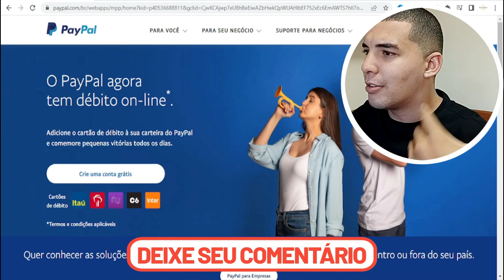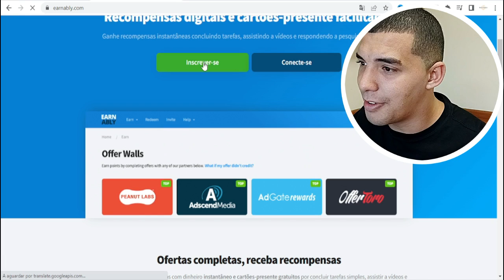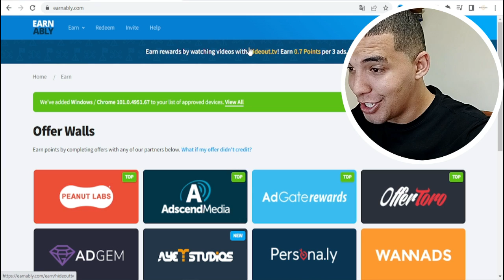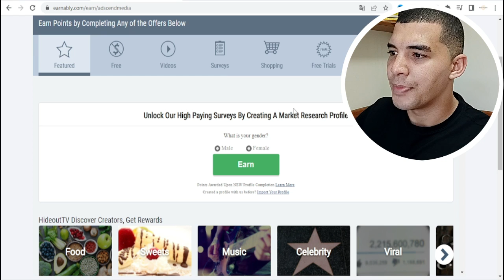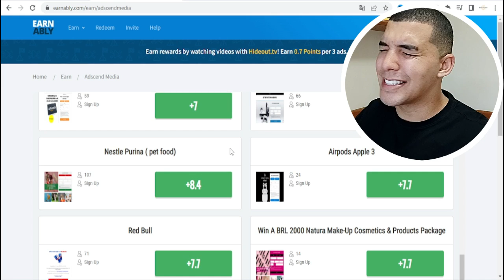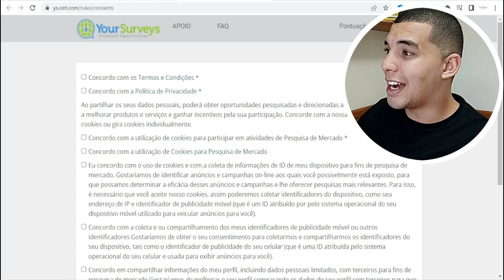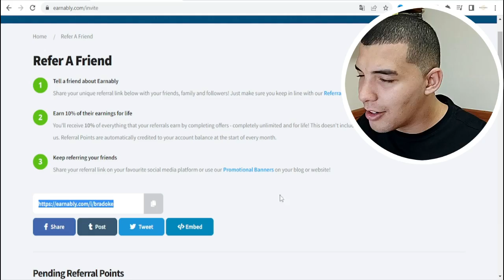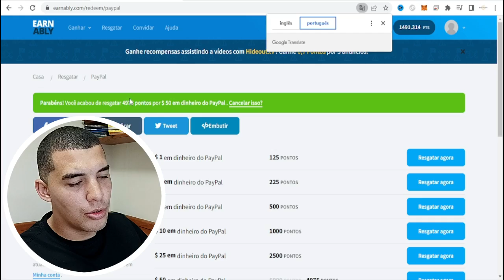APP Todos os Dias = Ganhe $ 77+ Cada Vez (GRÁTIS) Ganhe Dinheiro Online | play negocios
Aprenda como ganhar dinheiro online aqui abaixo vou deixar um material para você ganhar dinheiro online todos os dias na internet

⚡Descrição
Você que quer aprender como ser um Nerds de Negócios aprenda isso e ganhar dinheiro online  com esse app vpcêvai ganhar dinheiro online todos os dias com o seu telefone no piloto automático por dia como ganhar com a maneira certa  77 reais todos os dias  Ganhe dinheiro online .

Nesse vídeo eu vou te mostrar como ganhar dinheiro na internet mais tudo gratuitamente Como Ganhe $ 77 por dia e ainda vou mostrar como ganhar dinheiro online TODOS OS DIAS na internet usar seu tempo ganhando gratuitamente e com sites para ganhar dinheiro.